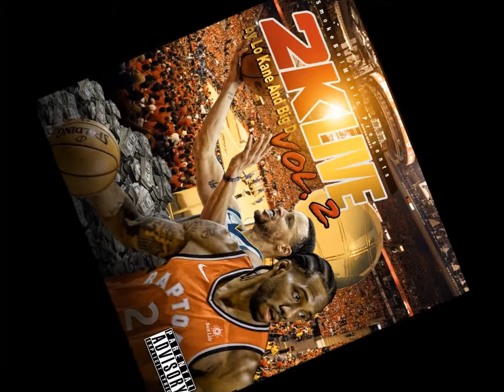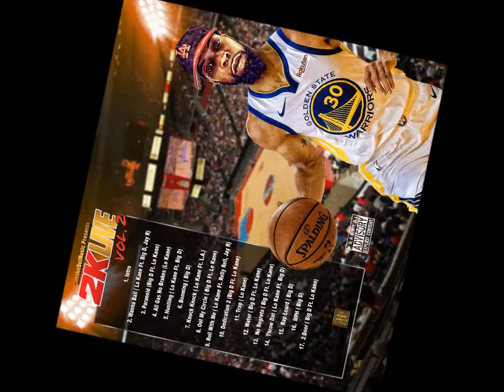Roll Wit Me (Lo Kane Ft. Relly Rel, Jay R)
2K Live Vol 2 Mixtape By Lo Kane And Big D